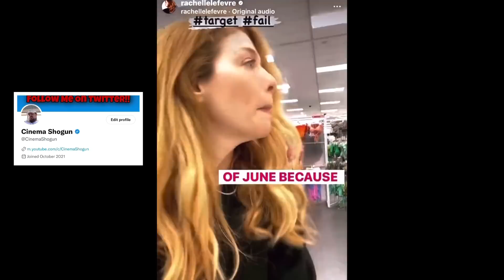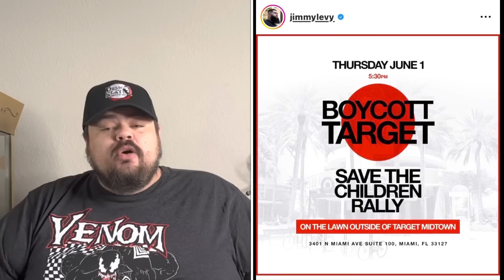WOKE Hollywood Actress RAGES Out After Target Removes Pride Clothing For KIDS !!!